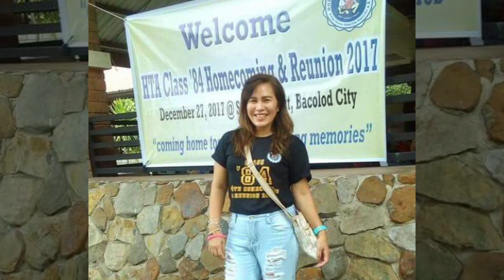Holy Trinity Academy Batch 1984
This is a tribute to my high school batchmates in Holy Trinity Academy Class of 1984 in Fabrica, Sagay City, Negros Occidental, Philippines. Watch and enjoy.